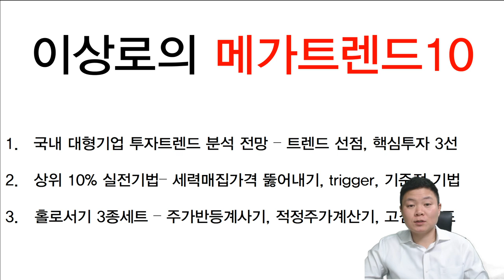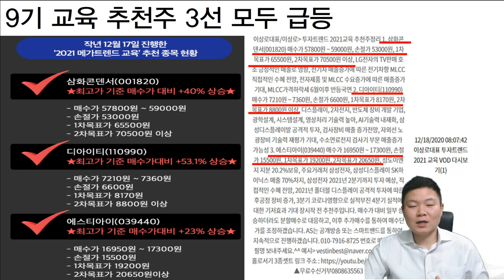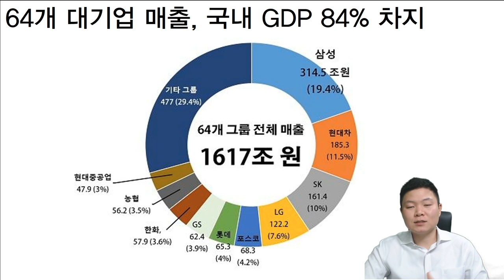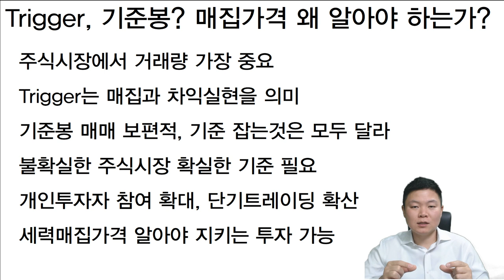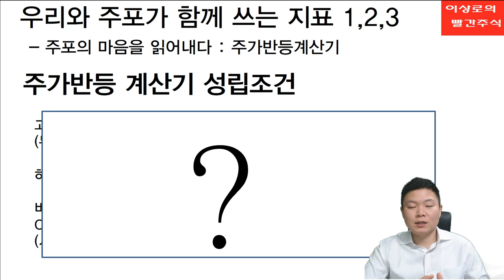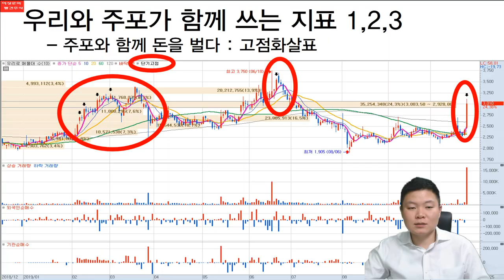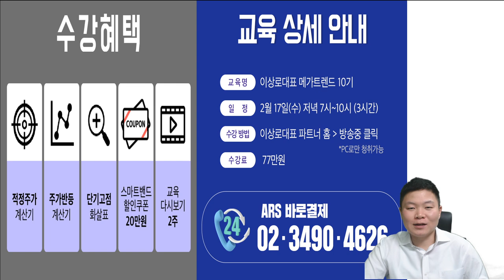2021년 대형주 특집 교육, 인생종목 대형주공개, 한국경제TV 와우넷 주식강의 맛보기, 이상로의 메가트렌드 기준봉, trigger 매매기법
2월 17일 저녁 7시 진행, 다시보기 2주간 무제한 시청가능
일정확인, 카드할부